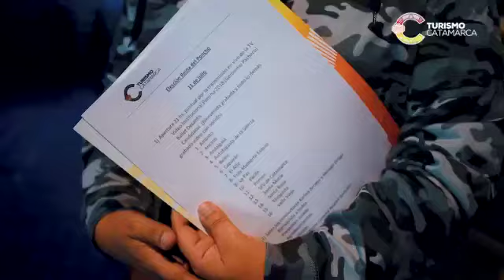La representante de Paclin se consagró como Reina del Poncho 2018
Lourdes Aredes, de Paclín, se consagró como Reina del Poncho 2018 y será la encargada de representar a Catamarca en distintos eventos a nivel nacional.